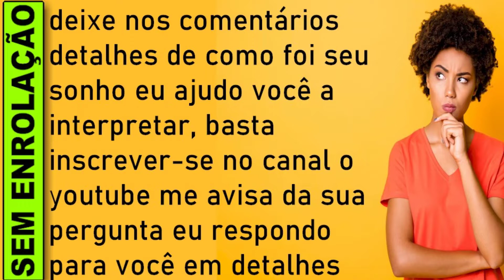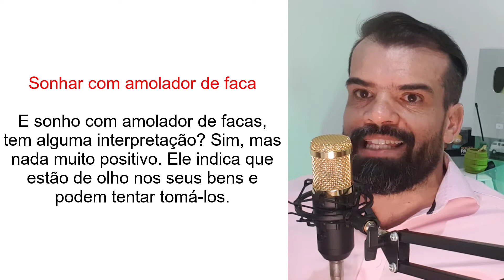🔥 SONHAR COM AMOLADOR FACA, QUAL SIGNIFICADO SONHAR COM FACA JOGO DO BICHO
SONHAR COM FACA, O'QUE SIGNIFICA SONHAR COM FACA, SONHAR COM FACA NUMERO DA SORTE, QUAL SIGNIFICADO SONHAR COM FACA JOGO DO BICHO

Sonhar com amolador de faca
E sonho com amolador de facas, tem alguma interpretação? Sim, mas nada muito positivo. Ele indica que estão de olho nos seus bens e podem tentar tomá-los.

Sonhar com Faca
Sonhar com faca significa que você poderá se desentender com alguém muito próximo.

Para mulher ainda tem mais um significado nada muito animador: presságio de uniões não muito felizes e trabalho penoso. Tenha força porque, como dissemos aí em cima, toda fase passa. E não vai ser diferente com essa.

"Cadê a faca de dois gumes, então?" Calma que agora vêm os pontos positivos. Se você viu uma faca de mesa no seu sonho, é indício de maior estabilidade na sua vida profissional.

Faca pra peixe sugere que participe de eventos sociais, pois farão bem a você. Faca afiada é vitória em sua luta profissional, e faca de açougueiro costuma significar sorte na vida. Se alguma dessas coisas apareceu no seu sonho, boa sorte. E parabéns. Sonhar com faca, vamos resumir essa história?

Facas vistas ou usadas em sonho levam a muitas interpretações que serão adequadas às circunstâncias: faca de cozinha- indício de sérias preocupações; faca de churrasco- haverá mudanças em sua vida amorosa; faca de mesa- maior estabilidade para a sua relação profissional; faca para peixe- participe de todos os eventos sociais, o resultado será muito bom; faca de açougueiro- muita sorte em sua vida; faca afiada- luta profissional, com vitória; faca cega- prenúncio de trabalho árduo; faca quebrada- prenúncio de amores fracassados; faca enferrujada- previna-se, possíveis desentendimentos em família; faca suja- não fique preso a conceitos antigos. Se você viu muitas facas em sonho, o conselho é para que evite envolver em brigas de rua, cuidado.

Caso, em sonho, você tenha ferido alguém com uma faca, saiba que será desafiada a desenvolver um novo projeto; mas, se você matou alguém com uma faca, é bom prevenir-se contra possíveis desajustes financeiros. No entanto, se você ficou ferido após o ataque de alguém que portava uma faca, o aviso é para que procure se acalmar, assim, evitará muitos problemas; todavia, morrer em conseqüência de ataque com uma faca, é certeza de vitória contra adversários muito fortes. Afiar uma faca em sonho é advertência contra traição no trabalho.

O que significa sonhar com faca?
Significado de sonhar com faca?
Sonhei com faca o que significa?
o q significa sonhar com faca?
O que que é sonhar com faca?
O que significa sonhar com faca no livro dos sonhos?
Qual o número da sorte sonhar com faca?
O que significa sonhar com uma pessoa com uma faca na mão?
O que significa sonhar com uma pessoa querendo te matar com uma faca?
Qual o significado de sonhar com arma branca?
O que significa sonhar que está afiando uma faca?
O que significa sonhar com uma pessoa querendo te esfaquear?
O que significa sonhar que está discutindo?

sonhar com amolador de faca jogo do bicho,
sonhar com amolador de faca gumes significado,
sonhar com amolador de faca livro dos sonhos,
sonhar, sonhar com, o que significa sonhar, o que significa sonhar com faca,faca, facas,

​​🔻⬇ Conecte-se comigo ⬇🔻
👦🏻|Criador: @soudelondrina
✉ Parcerias e Publicidade via DM